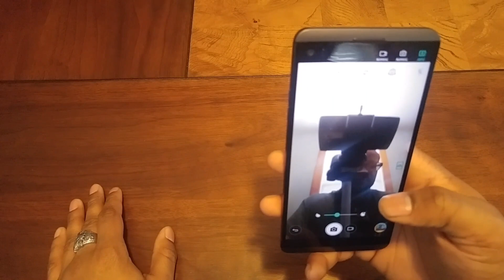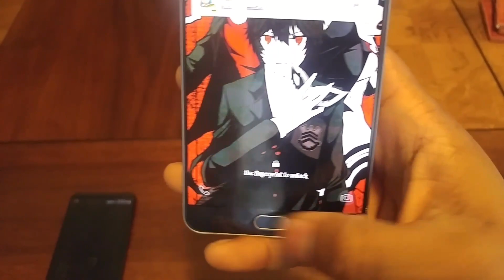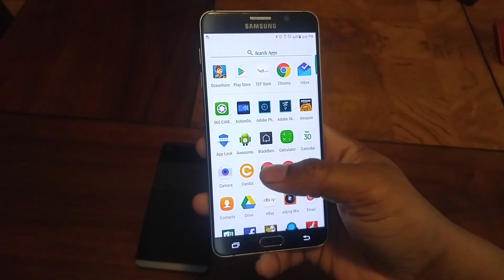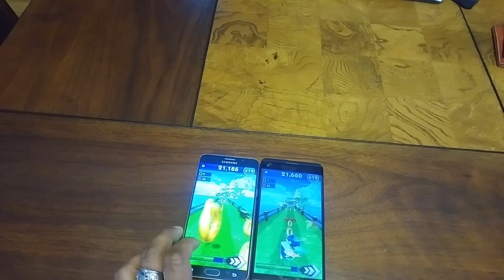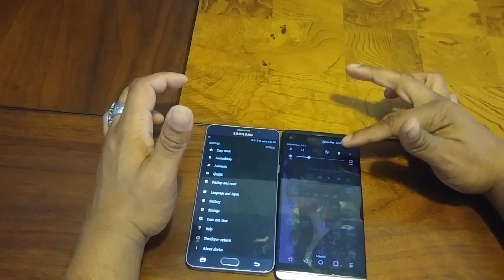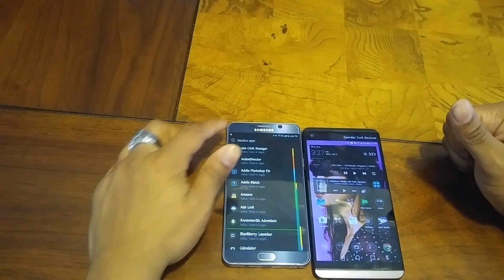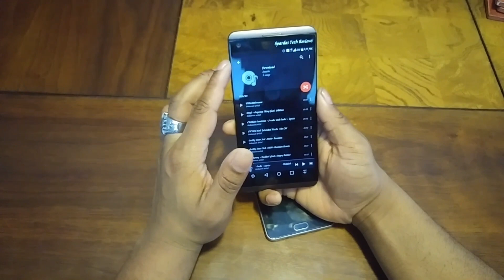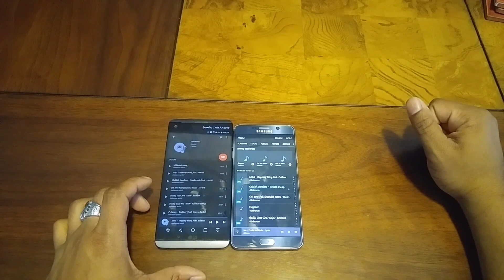LG V20 vs Samsung Galaxy Note 5